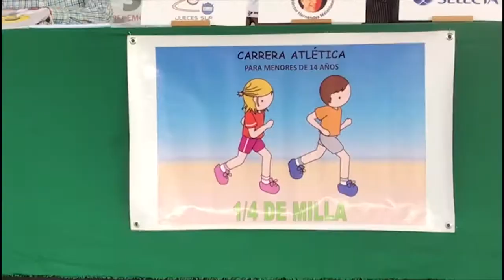PRESENTAN CARRERA ATLÉTICA “LA MILLA 2019”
DEPORTES | PRESENTAN CARRERA ATLÉTICA “LA MILLA 2019”

El próximo sábado 7 de septiembre a las 17:00 hrs, se llevará a cabo la carrera atlética ”La Milla 2019”, que se efectuará en la Pista Atlética del Centro de Desarrollo de Talentos y Alto Rendimiento Plan de San Luis.